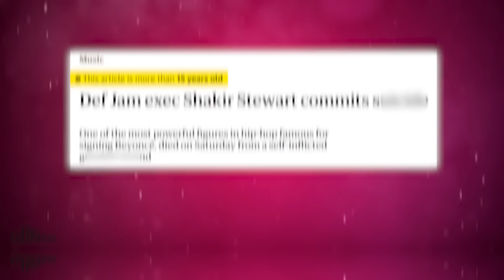Quincy Reveals What Diddy Did To Shakir Stewart & Kim Porter | Kim's Dad SPEAKS Up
So, as it turns out, the way Diddy knew of what was happening between Kim Porter and Shakir Stewart was that he had wired Kim’s house and tapped her phone. Now, what’s to say that he didn’t continue following and threatening Shakir even after he broke up with Kim? And after learning of how Diddy broke a chair over Shakir’s head and literally left him there to bleed out?